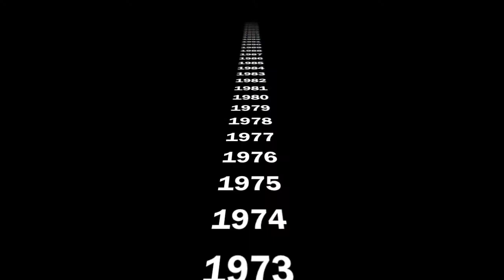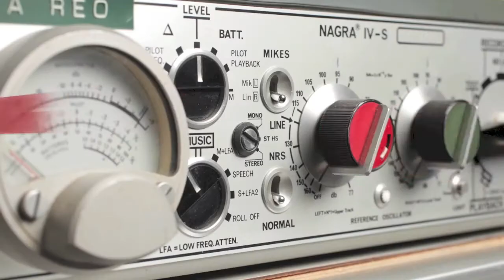Looking Back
On this episode of Looking Back, we bring you the inside story on the rise and fall of the once beloved show "Back in the Day Friday."